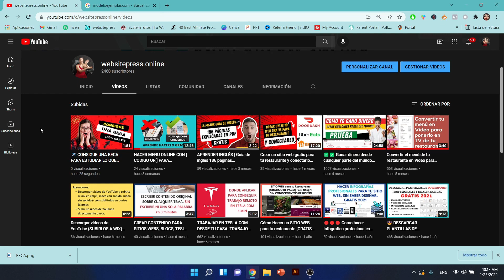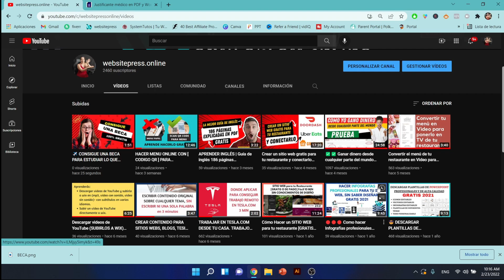Necesitas un justificante Médico como EXCUSA? TE ENSEÑO COMO HACER UNO GRATIS TU MISMO - 2022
✨➽𝗧𝘂𝘁𝗼𝗿𝗶𝗮𝗹𝗲𝘀 𝗮𝗰𝗲𝗿𝗰𝗮 𝗱𝗲 👉DISEÑO gráfico, 👉𝗣𝗼𝘄𝗲𝗿𝗣𝗼𝗶𝗻𝘁, 🔥𝘁𝗿𝘂𝗾𝘂𝗶𝘁𝗼𝘀 𝗽𝗮𝗿𝗮 𝗱𝗲𝘀𝗮𝗿𝗿𝗼𝗹𝗹𝗮𝗿 𝘁𝘂 𝗻𝗲𝗴𝗼𝗰𝗶𝗼 𝗽𝗼𝗿 𝗜𝗻𝘁𝗲𝗿𝗻𝗲𝘁 𝗰𝗼𝗻 𝗿𝗲𝗰𝘂𝗿𝘀𝗼𝘀 𝗴𝗿𝗮𝘁𝗶𝘀🔥, 👉𝗽𝗿𝗼𝗴𝗿𝗮𝗺𝗮𝗰𝗶𝗼́𝗻 𝘆 👉𝗪𝗼𝗿𝗱𝗣𝗿𝗲𝘀𝘀. 𝗡𝗲𝗰𝗲𝘀𝗶𝘁𝗮𝘀 𝘂𝗻 𝗰𝗮𝗻𝗮𝗹 𝗰𝗼𝗺𝗼 𝗲𝘀𝘁𝗲 𝗾𝘂𝗲 𝗹𝗼 𝘁𝗶𝗲𝗻𝗲 𝘁𝗼𝗱𝗼 𝗲𝗻 𝘂𝗻𝗮 𝘀𝗼𝗹𝗮 𝘀𝘂𝘀𝗰𝗿𝗶𝗽𝗰𝗶𝗼́𝗻 𝘆 𝗴𝗿𝗮𝘁𝗶𝘀 𝗽𝗼𝗿𝗾𝘂𝗲 𝗽𝗼𝗱𝗿𝗮́𝘀 𝗱𝗲𝘀𝗮𝗿𝗿𝗼𝗹𝗹𝗮𝗿 𝘁𝘂𝘀 𝗽𝗿𝗼𝗽𝗶𝗮𝘀 𝗽𝗿𝗲𝘀𝗲𝗻𝘁𝗮𝗰𝗶𝗼𝗻𝗲𝘀 𝗽𝗿𝗼𝗳𝗲𝘀𝗶𝗼𝗻𝗮𝗹, 𝗮𝘂𝗺𝗲𝗻𝘁𝗮𝗿 𝗹𝗮𝘀 𝘃𝗲𝗻𝘁𝗮𝘀 𝗱𝗲 𝘁𝘂𝘀 𝗽𝗿𝗼𝗱𝘂𝗰𝘁𝗼𝘀 𝗰𝗼𝗻 𝗲𝘀𝘁𝗿𝗮𝘁𝗲𝗴𝗶𝗮𝘀 𝗴𝗿𝗮𝘁𝗶𝘀 𝘆 𝘁𝗲𝗻𝗲𝗿 𝗰𝗼𝗻𝗼𝗰𝗶𝗺𝗶𝗲𝗻𝘁𝗼𝘀 𝗱𝗲 𝘁𝗼𝗱𝗼 𝗮𝗹 𝗺𝗶𝘀𝗺𝗼 𝘁𝗶𝗲𝗺𝗽𝗼. 😉𝗘𝗺𝗽𝗶𝗲𝘇𝗮 𝗵𝗼𝘆 𝗮 𝗱𝗲𝘀𝗰𝘂𝗯𝗿𝗶𝗿 𝘁𝗼𝗱𝗼 𝗹𝗼 𝗾𝘂𝗲 𝗽𝘂𝗲𝗱𝗲𝘀 𝗮𝗽𝗿𝗲𝗻𝗱𝗲𝗿 𝗰𝗼𝗻𝗺𝗶𝗴𝗼.

v^√√v^──√v^√v^──√v^√√v^──v^√√v^──√v^√v^──√v^√√v^──v^√√v^──√v^√v^──√v^√

v^√√v^──√v^√v^──√v^√√v^──v^√√v^──√v^√v^──√v^√√v^──v^√√v^──√v^√v^──√v^√

NECESITAS DESARROLLAR UN SITIO WEB DE CALIDAD Y BARATO VEN A MI SITIO Y MIRAS MIS OFERTAS:

v^√√v^──√v^√v^──√v^√√v^──v^√√v^──√v^√v^──√v^√√v^──v^√√v^──√v^√v^──√v^√

NECESITAS DARLE MANTENIMIENTO A TU SITIO WEB POR UN PRECIO JUSTO. DEJAME PREOCUPARME POR TU SITIO Y AHORRARTE TIEMPO Y DINERO EMPEZANDO SOLO POR $25 AL MES, VEN A VER MIS PAQUETES:

v^√√v^──√v^√v^──√v^√√v^──v^√√v^──√v^√v^──√v^√√v^──v^√√v^──√v^√v^──√v^√

TIENES UN SITIO WEB OBSOLETO, ES DECIR NUNCA LO HAS ACTUALIZADO EN CONTENIDO Y DISEÑO, PUES DEJAME DARLE EL TOQUE MODERNO QUE NECESITA TU PRESENCIA DIGITAL. CONSULTA CONMIGO UNA LLAMADA INTRODUCTORIA GRATIS.

v^√√v^──√v^√v^──√v^√√v^──v^√√v^──√v^√v^──√v^√√v^──v^√√v^──√v^√v^──√v^√

👉💪🕶📲Como dejar de seguir a esas CUENTAS que tu sigues en INSTAGRAM pero ellos no te siguenGRATIS 2020

Si quieres que te realice alguna presentación y estas buscando un diseñador gráfico, no dudes en escribirme, aquí te dejo el link para que vayas y veas los precios, reseñas y diseños que he hecho. Será un gusto trabajar juntos en tus proyectos. 🙂👇